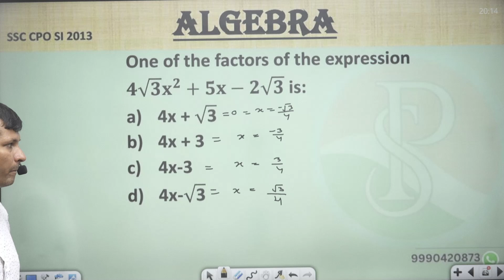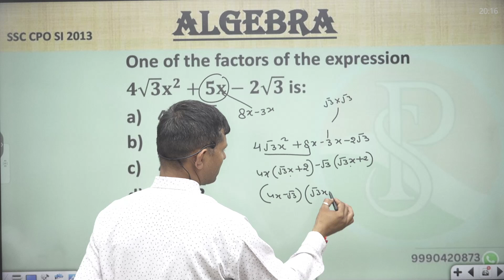One of the factors of the expression 𝟒√𝟑 𝐱^𝟐+𝟓𝐱−𝟐√𝟑 is:4x + √("3" ) 4x + 34x-34x-√("3" )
One of the factors of the expression
𝟒√𝟑 𝐱^𝟐+𝟓𝐱−𝟐√𝟑 is:
4x + √("3" )
4x + 3
4x-3
4x-√("3" )